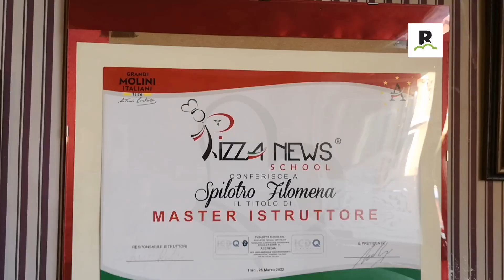Come una sera a Napoli... con Spilotro e Sorbillo a Carlopoli (VIDEO).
Un evento dedicato a sua maestà la "pizza napoletana" si è svolto a Carlopoli, i contenuti della speciale serata sono stati esposti nelle interviste con il famoso maestro pizzaiolo napoletano Luciano Sorbillo e la  brava Filomena Spilotro titolare del pub - pizzeria Old Mill di Carlopoli che insieme hanno preparato un menù a scelta di pizze selezionate.